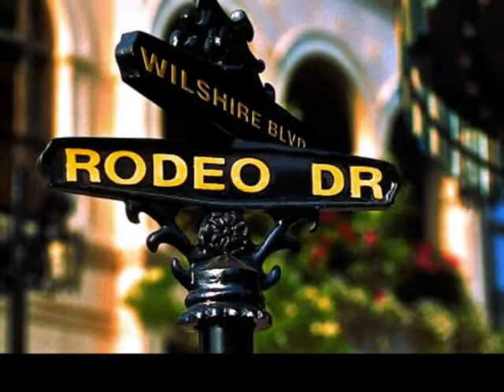Flamingos By The Yard - Dreamin' California